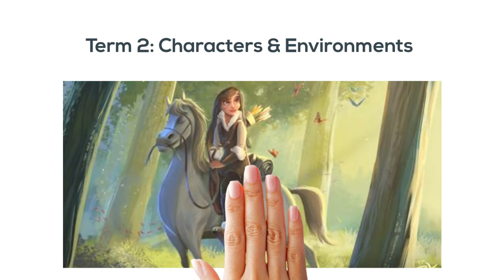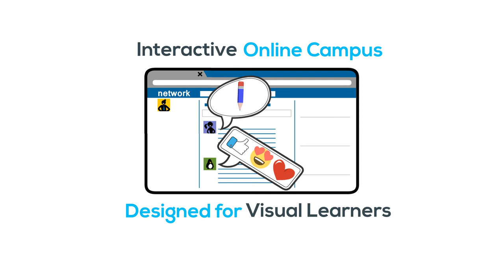Concept Art Diploma Explainer Video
The objectives for this online program are to welcome aspiring Concept Artists and prepare them throughout the course of studies for entry level positions in the Animation, Visual Effects and Video Game industries. This program provides them with the necessary foundation tools and the key to becoming successful Conceptual Artists.